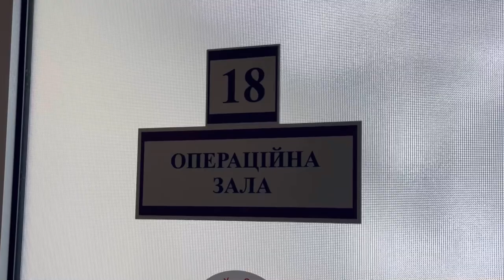У Львові провели унікальну реконструктивну операцію “free flap”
Джерело: пресслужба Першого ТМО Львова